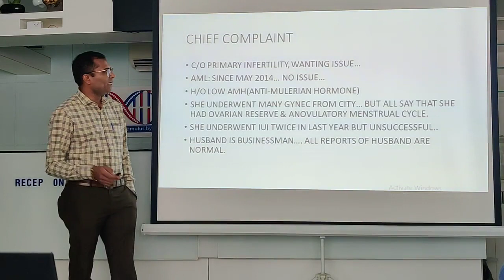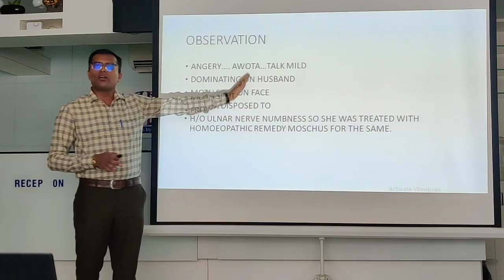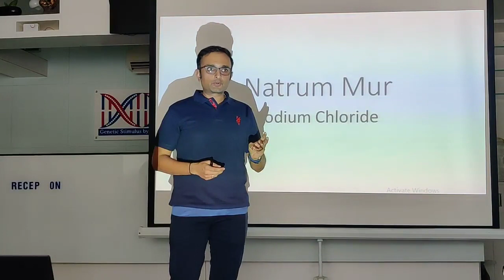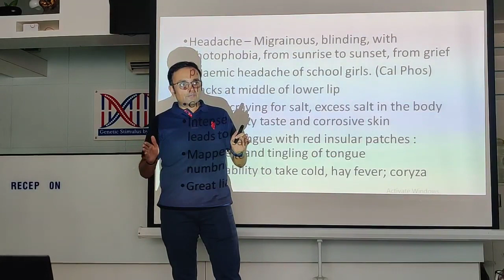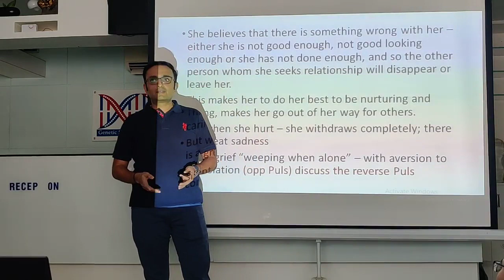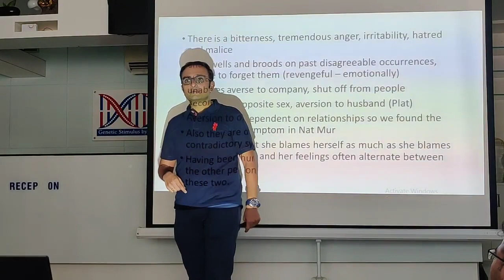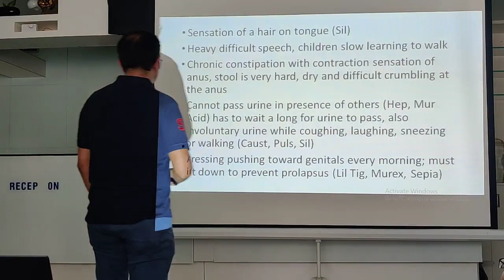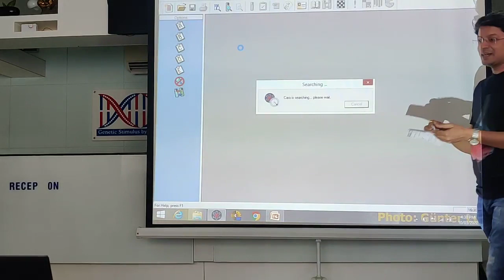Natrum Group (Nat-mur) With Case By Dr. Amit Gohel & Dr. Suketu Shastri - HAPPHY GUJARAT